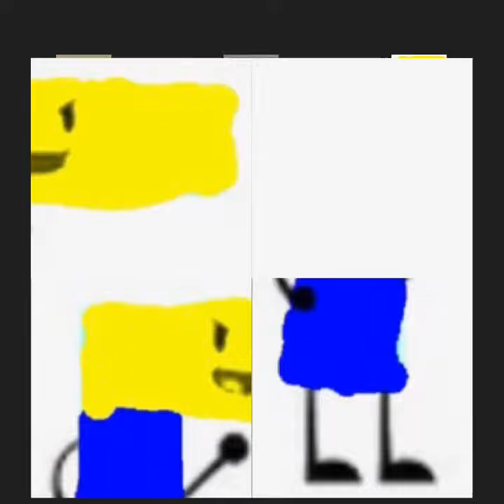Mega photo pro